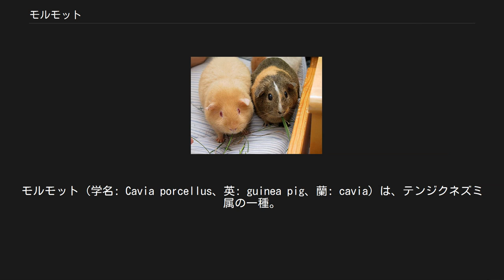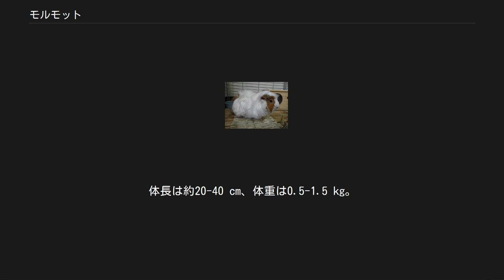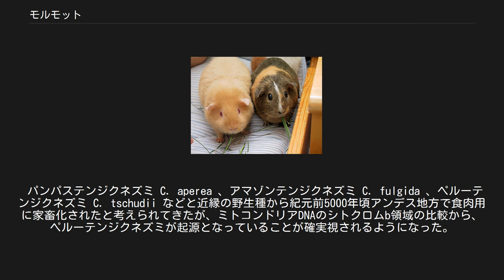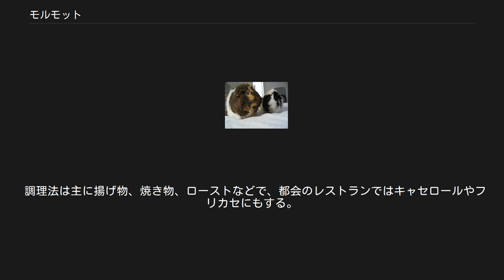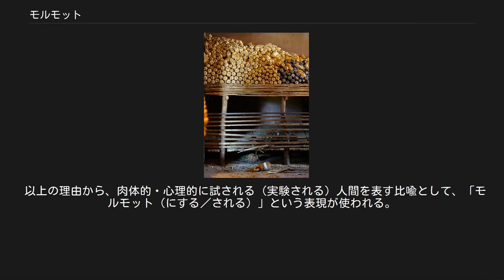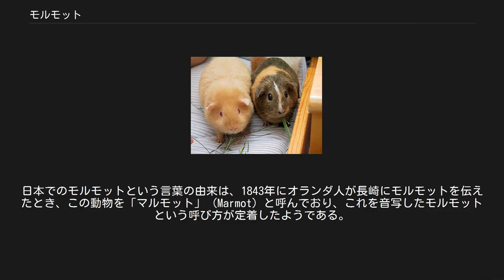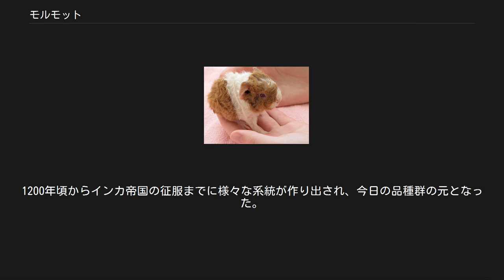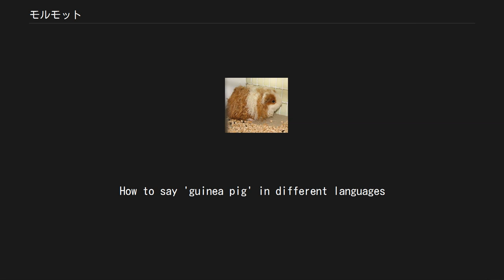モルモット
モルモット（学名: Cavia porcellus、英: guinea pig、蘭: cavia）は、テンジクネズミ属の一種。
南米に生息するテンジクネズミ科の野生種が古代インディオのもとで家畜化された種である。
温和で比較的飼いやすいため、愛玩用、実験動物として養殖されている齧歯類。
 日本語で言う「モルモット」は、マーモットを意味するオランダ語「マルモット (marmot)」に由来する。
1843年最初に長崎に天竺ネズミを持ち込んだオランダ商人がマーモットと勘違いしたことから生じた呼称である。
オランダ語では普通 cavia と言うが、日本ではオランダ商人の語弊が広まった。
 また、英語やオランダ語で言う「marmot（マーモット）」は、山に生息する他の齧歯(げつし)動物、リス科マーモット属、山鼠またはウッドチャックを意味する。
 頭長が大きく無尾。
前足に4本、後ろ足に3本の指を持つ。
雌雄とも乳房は1対である。
体長は約20-40 cm、体重は0.5-1.5 kg。
染色体数：2n＝64本。
胎生期から乳歯を持つが切歯は出生前には吸収されてしまう。
永久歯の歯式は切歯2（1／1　0／0　1／1　3／3）の20本。
40日齢までに永久歯に生え変わり歯根は開放式で一生延びる。
体毛は体表に産毛がある程度。
換毛は年2回。
 盲腸の発達が顕著で、腸の半分近くを占め、繊維質は盲腸内細菌、原生動物によって消化を行う。
Lグロノラクトンオキシターゼを持っておらず、ビタミンCを外部からの補給に頼っている。
 寿命はおよそ5-7年と言われている。
 排卵後黄体が形成される完全性周期性の動物であり、16日～19日という性周期中の発情期にだけ膣が開口しその他では膣閉塞膜により膣口は閉じる。
しかし、膣口の閉鎖はもぐらにみられるような完全なものではない。
 原産地は南米（ペルー南部、ボリビア南部、アルゼンチン北部、チリ北部）。
古代インディオのもとで野生種が家畜化された種である。
元々アンデスのような乾いた高地の穴の中で生息しており、高温多湿に弱い。
野生では夜行性で集団行動を基本としていた動物でオスには階級性がみられる。
モルモットが健康を維持できる気温は17℃から24℃とされている。
限界温度は10℃から30℃と言われている。
　 ポップコーンジャンプと呼ばれるモルモット独特の跳躍をする。
ただ通常は30 cm程度の壁があれば跳び越えることはできない。
 性格は温和で好奇心も旺盛、ただし用心深く、聞き慣れない物音に敏感で、警戒中はケージの隅に集まったりする。
急激な環境変化が生じると食餌や飲水を行わなくなることもある。
また、ストレスによって消化不良を起こしやすい。
 モルモットは草食動物なので、基本的に主食は牧草や野草である。
その他、野菜や果物なども食べる。
 胃は単胃。
腸は十二指腸、空腸、回腸を明瞭に区別できない。
繊維質の消化には盲腸及び結腸内の腸内細菌叢が不可欠でウサギと同様に食糞する習性も持つ。
また、体内でビタミンCを合成することができない（後述）ため、飼養する場合にはこの点も考慮し、タンポポ、新鮮な野菜や果物を十分与える必要がある。
 飼育する場合は、専用のペレットが販売されているので、牧草、野菜類と併用して利用するのが良い。
与えてはいけない物は、ニラやネギ類、ニンニク、タマネギ類。
ヒマワリの種、トウモロコシは良く食べるが、たんぱく質や炭水化物、脂肪過多によって消化不良を引き起こす。
 絶食には弱く、空腹になると腸内細菌が減少し、体調を崩してしまう。
また、体温調節のために多くの水を必要とするので、水は欠かせない（但し、水の多飲は下痢につながるので、高温にならないようにする方がよい）。
 生後8時間の幼獣 ケージの広さは一頭につき一畳あれば理想的だが、定時的に散歩させればその半分でも飼育は可能。
設置場所は静かで直射日光の当たらない明るい日陰が良い。
風通しが良く、乾燥した所を選ぶ。
体臭は強くないが、ケージの掃除は毎日必要。
　 日本であれば夏場の温度管理が重要で、ケージ床面が32℃を超えると生命に危険が及ぶといわれている。
そのため空調管理を行うか、ケージごと電気式の冷却板に載せておく必要がある。
夏場の体温調節は主に排尿に頼っていることを知っておかないといけない。
 また、生まれつき高いところが苦手で、他の齧歯類ならば落下しても問題ない高さであっても、落ちると骨折することがある。
 人に良く...